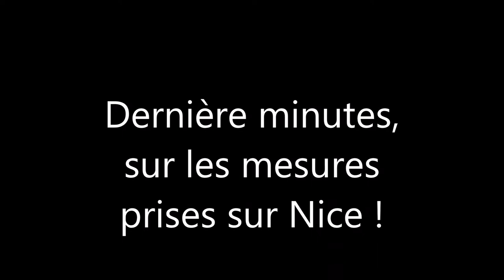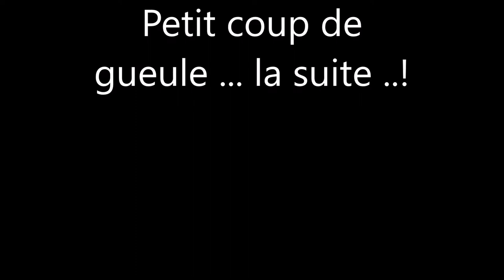EnRouteVersl'Amour# Vous avez vu le meilleur des films comico-dramatique sur les masques ?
Un film un peu long, mais avec de très bon acteurs, et un public assidu !